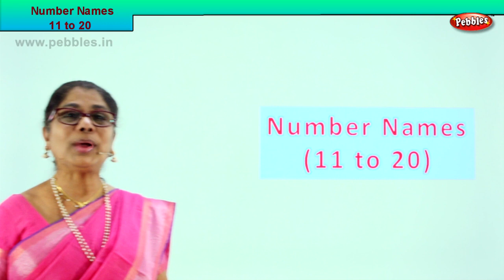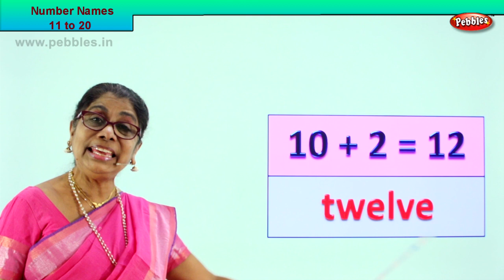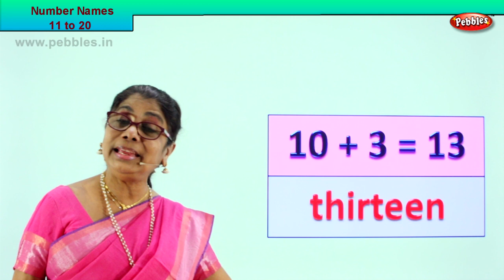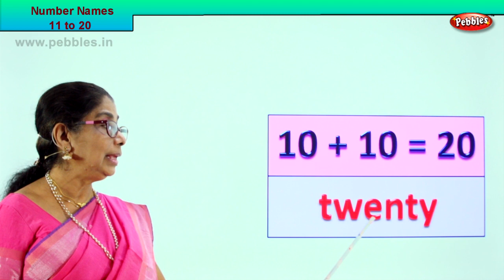1st Std Maths | Numbers Names 11 to 20 | Mathematics Class -1 | Maths for beginners Part-26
1st Std Maths | Numbers Names 11 to 20 | Mathematics Class -1 | learn Maths for beginners